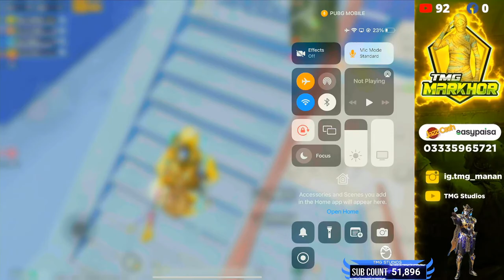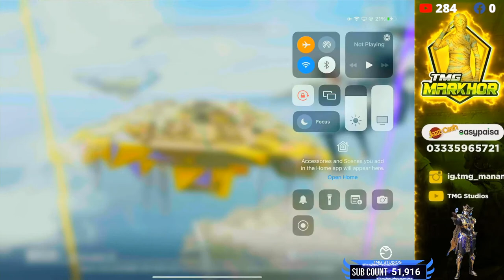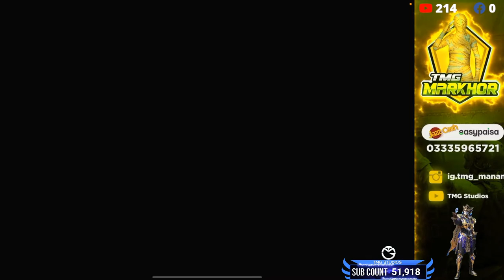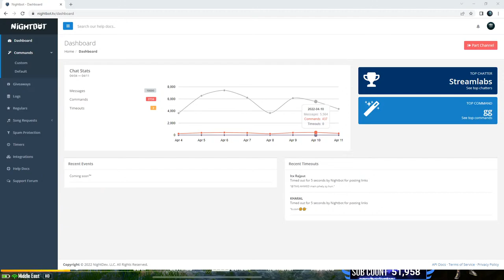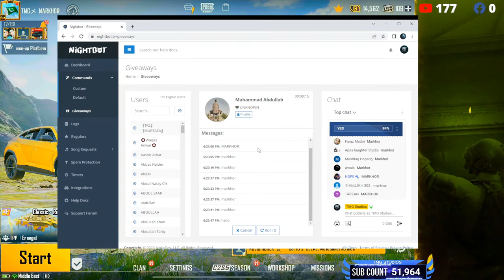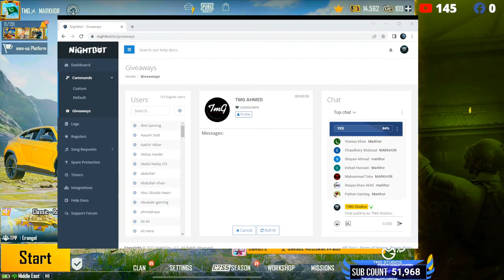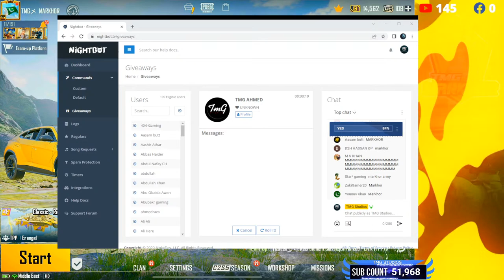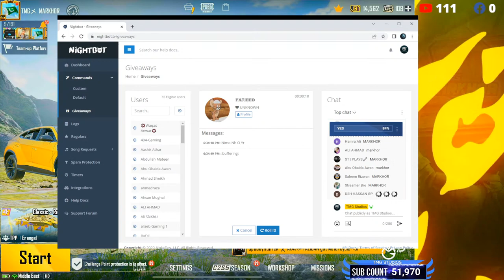LETS GO FOR TOP RANK | TMG MARKHOR IS LIVE | PUBG LIVE